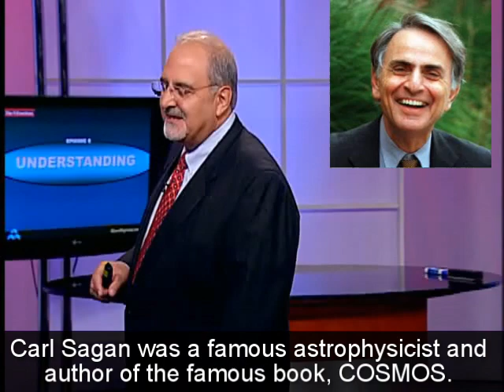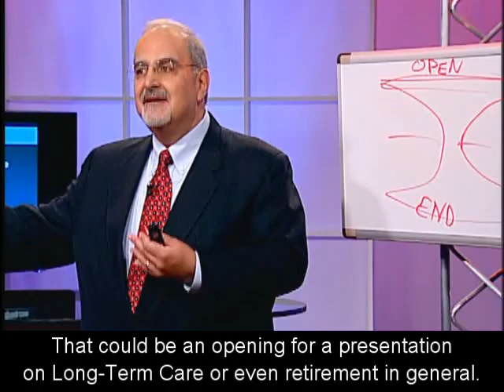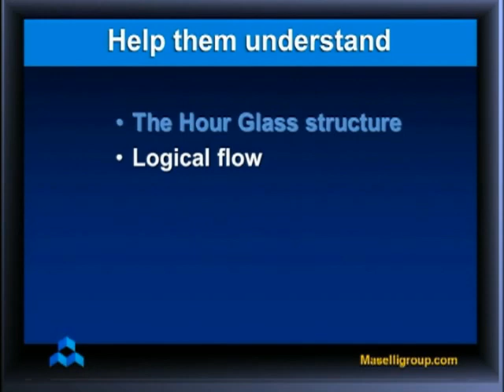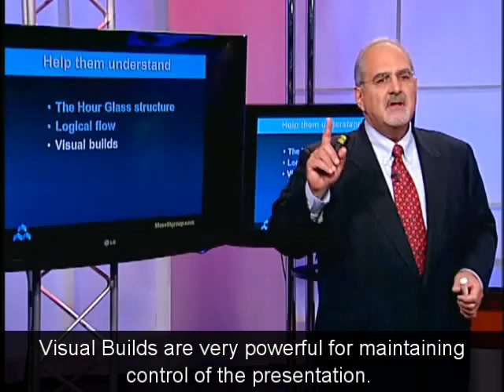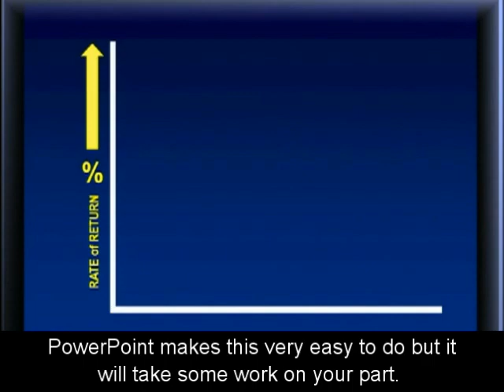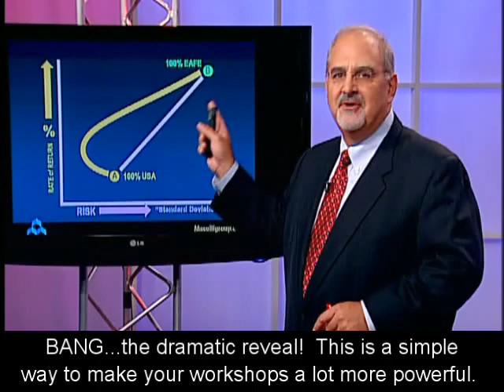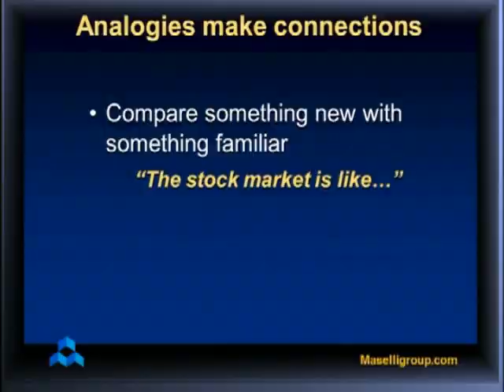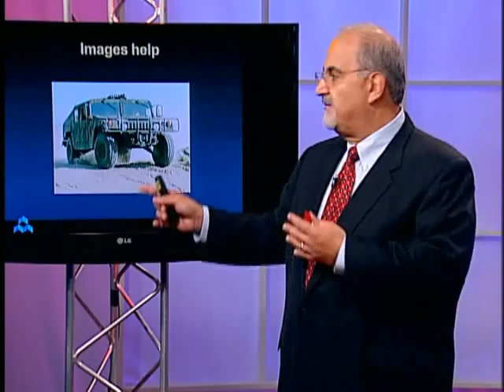Episode 8: Understanding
Audiences need and want to understand your message.  But delivering data, details, facts and stats can quickly wear them out.  You need to make these come alive in interesting and creative ways to truly hit home.  And you need to control the flow of all that information to enable them to digest the essential parts of your message.